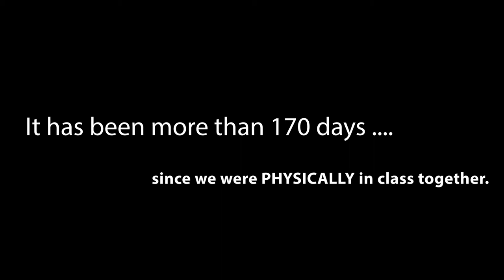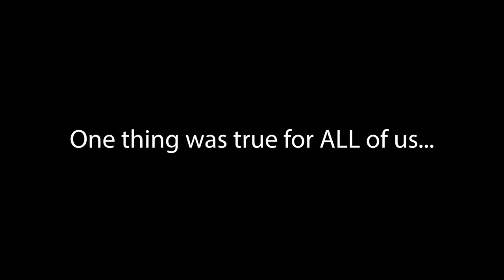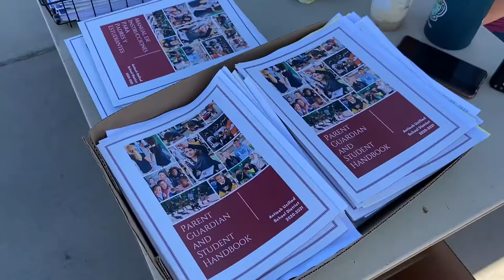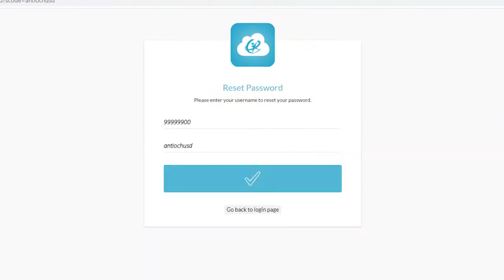DLMHS Welcome Back 2020-2021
Welcome Back!! The faculty and staff of Dozier-Libbey Medical High School are so excited to be back in school for what has already been a unique school year. We look forward to seeing students virtually in class and working together to make this the most memorable school year to date. Stay safe and let's get this year started!!